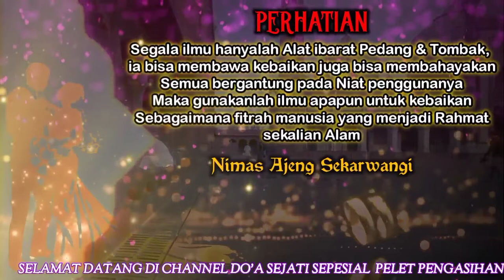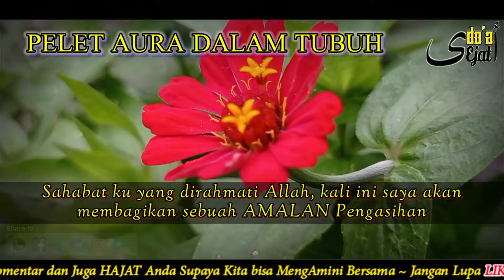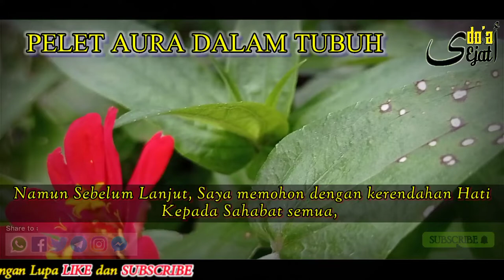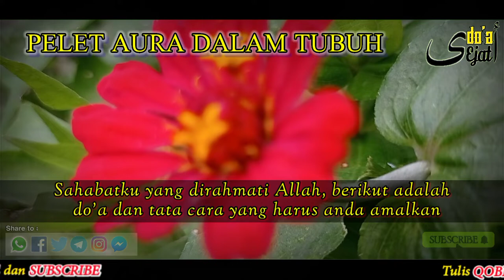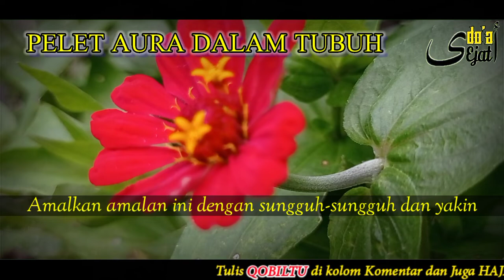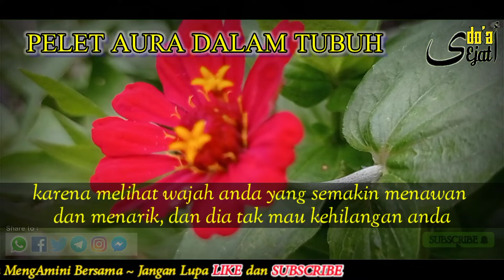PELET‼️AURA ANDA KELUAR DAN ANDA AKAN TERLIHAT MENAWAN BAGI ORANG LAIN YANG MELIHAT ANDA